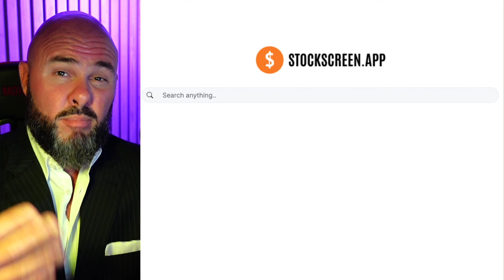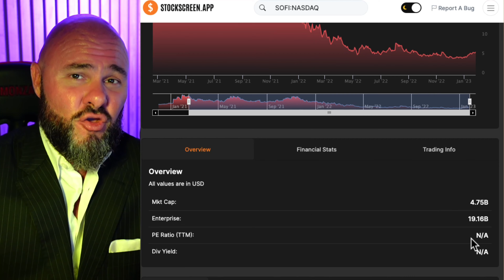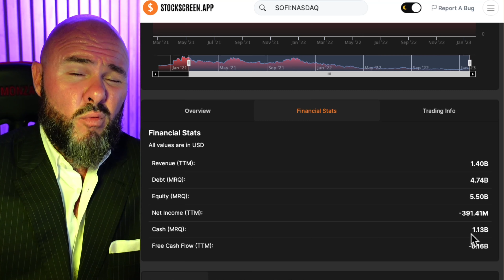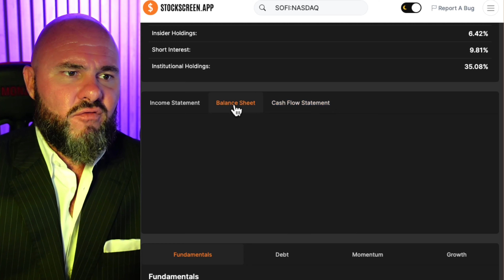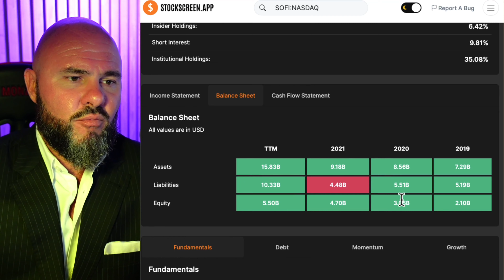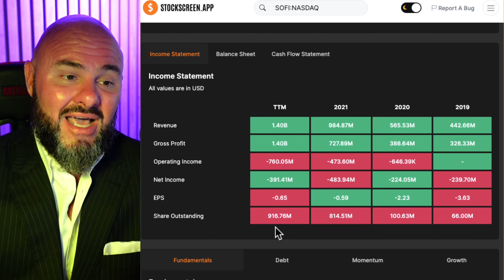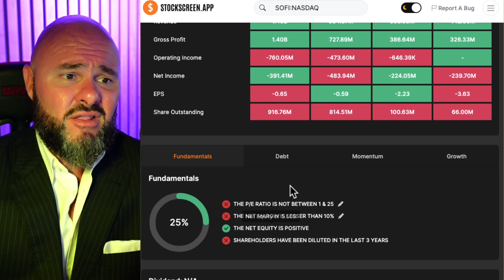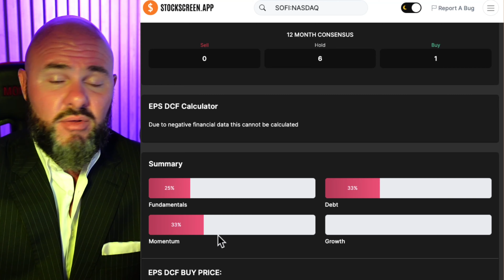Sofi Stock Analysis & Predication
Sofi Stock Analysis & Predication - WATCH NOW !!!